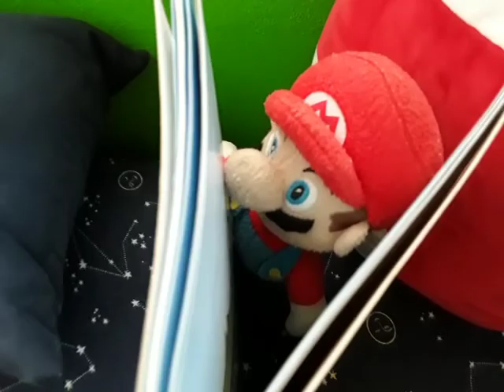SMM Movie: Toad's Buddy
I will try to upload more often